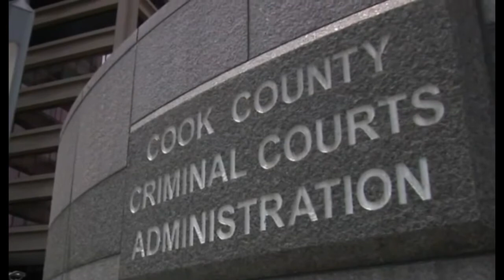Pain and sadness at the weekend in Chicago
A painful weekend in Chicago Find out the most important events of the weekend
chicago weekend news